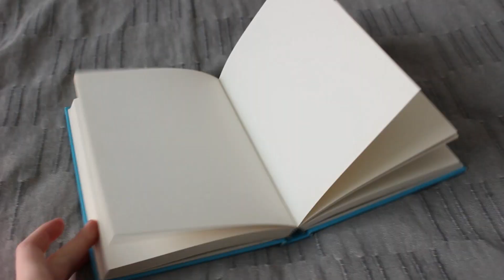I ALMOST FAILED ☆ Portrait of Ann 白安 ☆ 7 / 100 Pencil Portraits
It's already episode 7 of the 100PencilPortrait artchallenge !
This episode didn't go as planned, since I had an accident with the artwork and struggled with proportions and perspective and basically everything...

But at least I fulfilled an old idea of mine by drawing Ann!